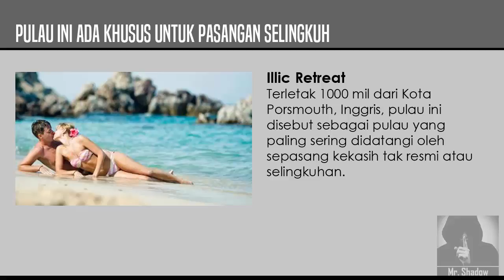DUNIA DAH GILA KAYAKNYA! Pulau Ini Ada Khusus Untuk Pasangan Selingkuh